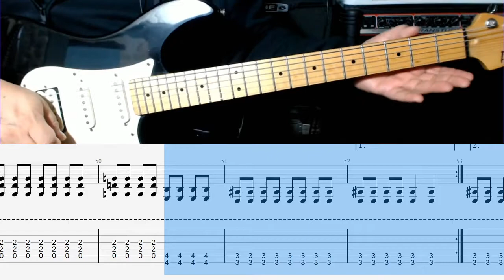Genocidal Humanoidz - System Of A Down (Tutorial En Español)